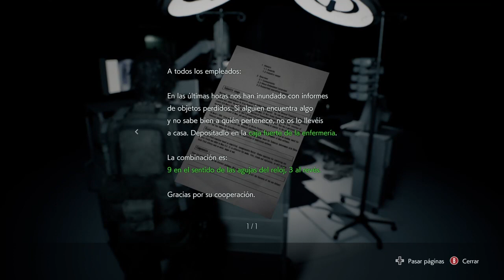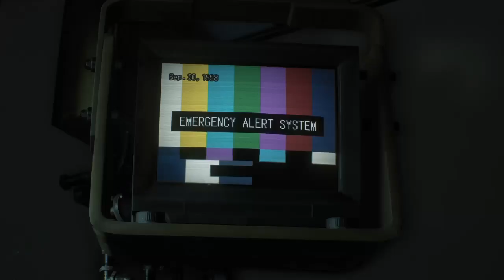Resident Evil 3 Remake 13